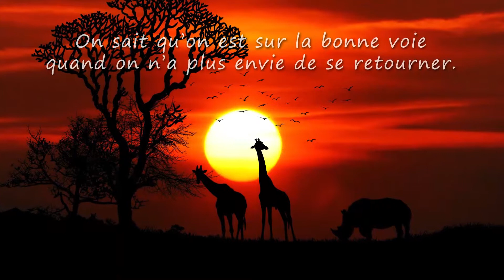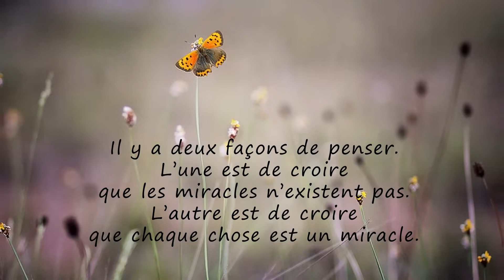Luc, VIVE LA VIE et TOUS MES VOEUX ❤️ (joyeux anniversaire Luc, bonne fête Luc)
A travers cette courte vidéo cadeau "Luc vive la vie" (idéale pour accompagner les messages "Joyeux anniversaire Luc" ou "bonne fete Luc") montrez avec originalité à quel point cette personne formidable compte dans votre vie.

*** *VOUS DÉSIREZ FAIRE UN CADEAU À UN PROCHE ?* ***

- pour votre MAMAN adorée qui va être embalée :

- pour votre PAPA chéri qui va devenir trèèèèès riche :

- pour votre petite MAMIE super chouette :

- pour votre petit PAPY trop chou :

- pour votre TATA tip top modèle qui veut faire un break :

- pour votre TONTON trop drôle qui va l'utiliser 24h/24 :

- pour votre ADOLESCENTE qui veut se la raconter :

- pour votre ADOLESCENT qui a beaucoup de mordant :

- pour votre FILLETTE qui a soif d'indépendance :

- pour votre petit GARÇON, rockeur au grand cœur :

-pour votre BÉBÉ avide de découvertes (mixte) :

- pour votre MARI un peu tête en l'air :

- pour votre petite FEMME qui n'en a jamais assez :

- pour votre SŒUR adorée qui va faire jaser :

- pour votre FRÈRE adoré qui veut tomber les filles :

- pour votre PETIT-FILS qui a soif d'aventure :

- pour votre PETITE-FILLE qui va faire crépiter les flashs :